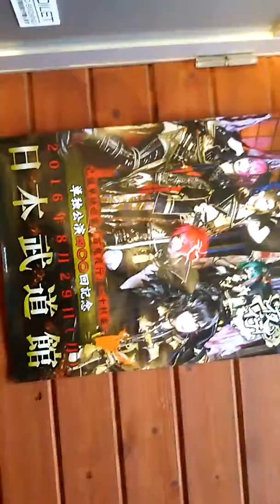己龍松江ｶﾉｰﾊﾞ160813にﾎﾟｽﾀｰ発見😲